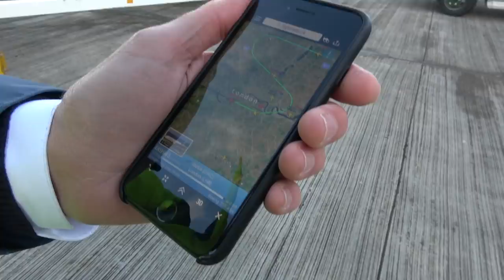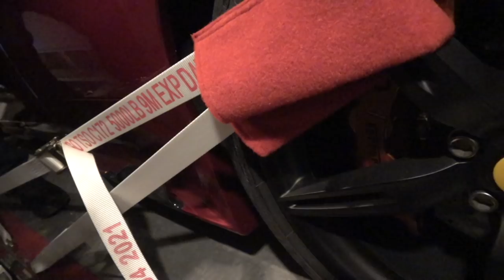First Class Ticket For My Ferrari 458 Speciale! Flying My Car Home.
Flying the Ferrari 458 Speciale to Dubai has been an incredible journey but it's time for the car to fly home. I can't say a big enough thanks to Emirates Sky Cargo for all the help with the logistics, this is the conclusive journey of the 458 Speciale returning home from Dubai to Heathrow with very special access airside at Heathrow to share the journey with you!